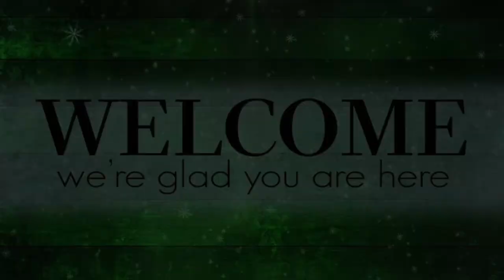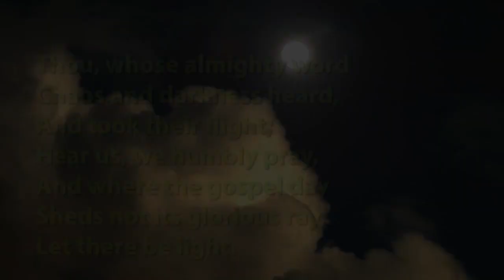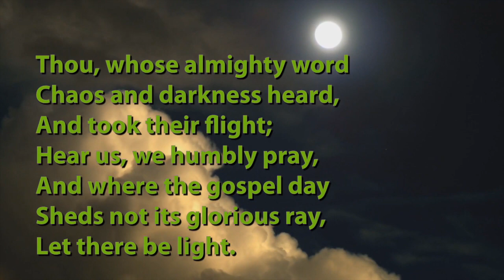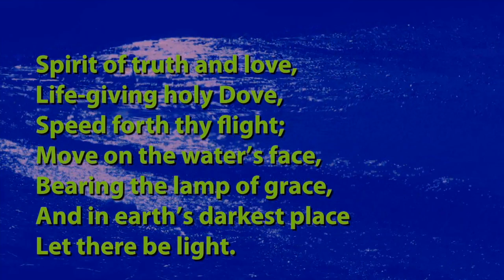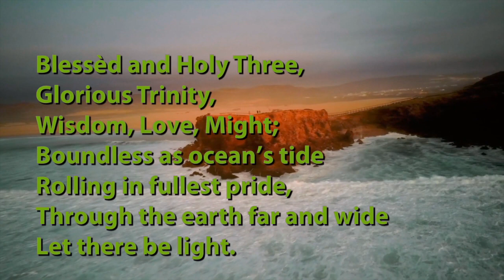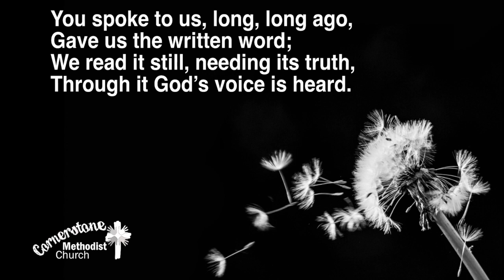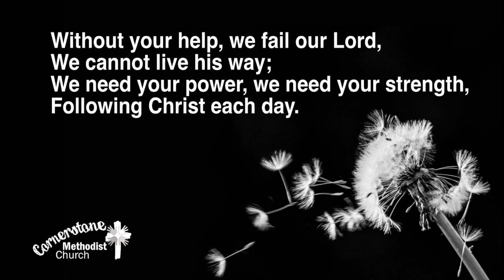10th January 2021